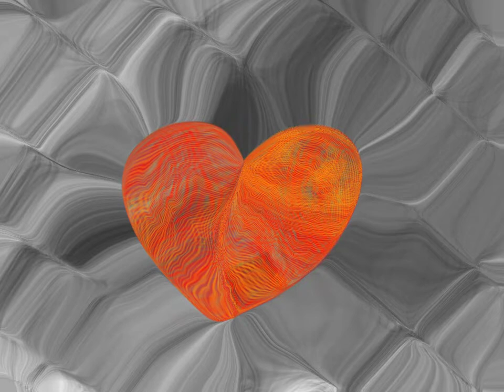Up hill time